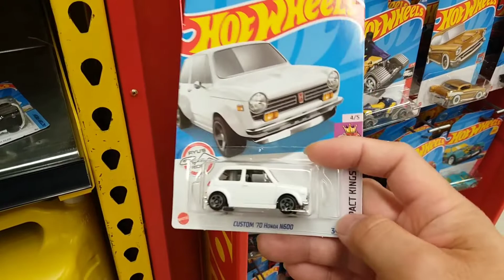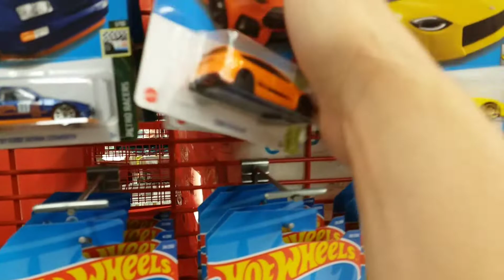Nice Hot Wheels Finds at No Frills! 👀👌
Nice FindsNo Frills